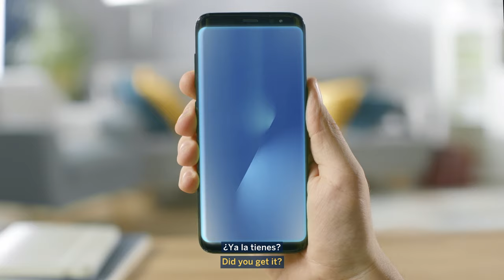¿Cuánto tiempo tarda una transferencia?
¿Sabes cuánto tarda en hacerse efectiva una transferencia? Descubre en que consiste esta operación bancaria y los distintos tipos que hay.